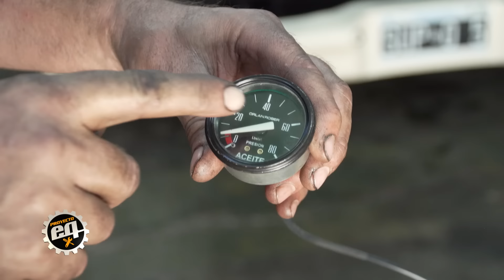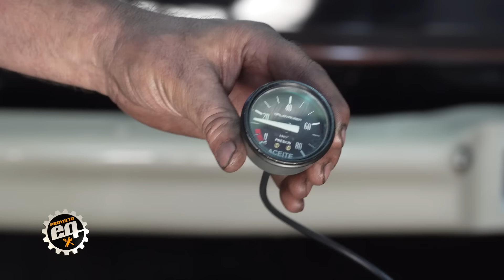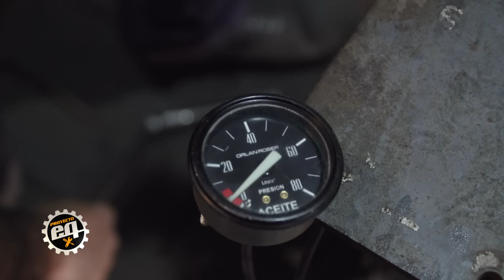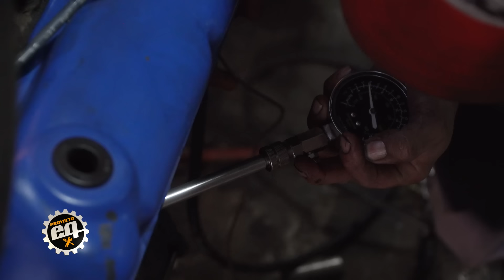Arrancamos el V8 #11 Temporada 4 Proyecto Mustang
Probamos el motor en el taller de Perassi.

Repeticiones:
Sábado 00:30 / 12:30 y 20:30hs
Domingo 19hs
Proyecto EQ